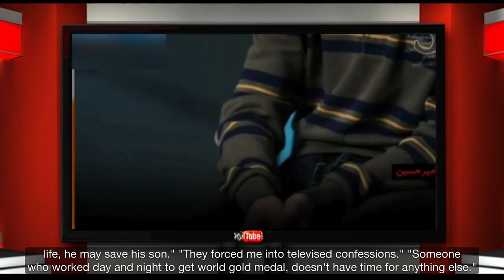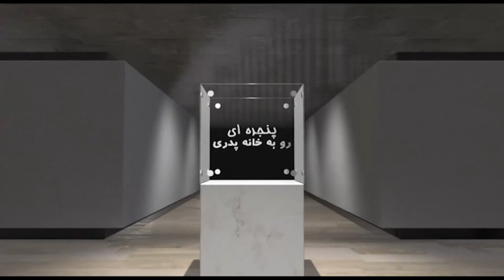A Window to the Fatherland - Monday 31 January 2022